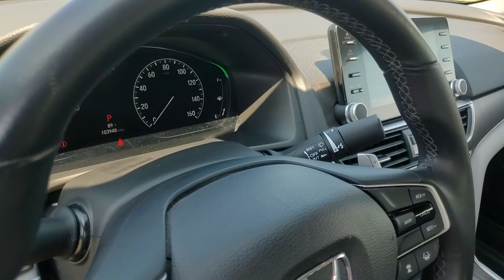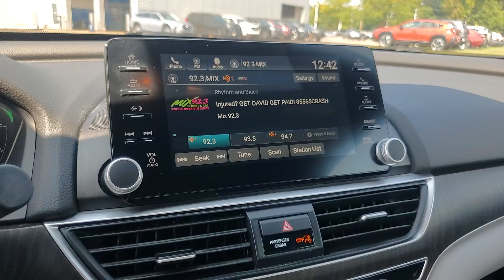2019 Honda Accord_Hybrid EX-L MI Macomb, Rochester, Royal Oak, Sterling Heights, Troy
Pre-Owned 2019 Honda Accord_Hybrid EX-L available at Fox Subaru of Macomb located in 23651 Hall Rd, Macomb, MI, 48042. Servicing the Macomb, Rochester, Royal Oak, Sterling Heights, Troy area.
Please mention the stock UD24355T when you contact the dealership for this vehicle.